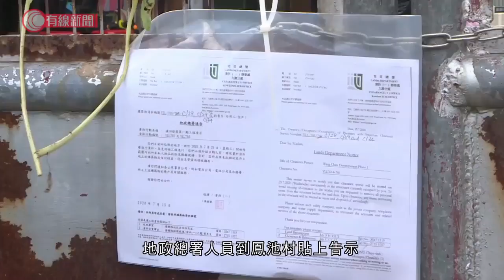橫洲開始收地 有村民要求合理安置 - 20200715 - 香港新聞 - 有線新聞 CABLE News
【橫洲開始收地　有村民要求合理安置】

橫州開始收地用來發展公屋。

地政署人員貼告示，要求村民兩星期內遷出，有村民表示未獲合理安置之前，會留守至最後一刻。

相關影片:
1. 民主派初選公布初步結果　本土、抗爭派佔優；林鄭月娥：若阻撓政府施政　可能違反顛覆政權罪 - 20200713 - 香港新聞 - 有線新聞 CABLE News
2. 新型肺炎；本港新增52宗確診　4月以來新高；其中一名確診者曾捐血　血液部分已輸予伊利沙伯醫院病人 - 20200713 - 香港新聞 - 有線新聞 CABLE News
3. 新型肺炎；政府措施一文睇清；食肆周三起禁晚市堂食、12類場所關7天、公共交通戴口罩；檢疫中心接近飽和　徐德義：會加快單位流轉 - 20200713 - 香港新聞 - 有線新聞 CABLE News